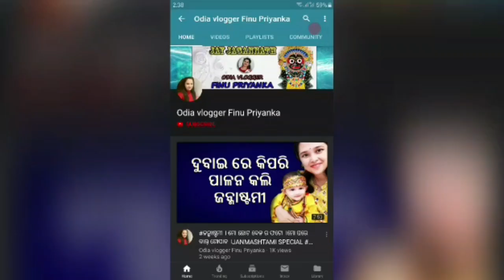କିପରି ସଂରକ୍ଷିତ କରିବା ମସଲା ଏବଂ ରସୁଣ Homemade Ginger garlic paste Mustard Paste | How to Store Garlic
କିପରି ସଂରକ୍ଷିତ କରିବା ମସଲା ଏବଂ ରସୁଣ
masala kipari store kariba
Homemade Ginger garlic paste
Mustard Paste
How to Store Garlic
सरसों पेस्ट
Ginger Paste Recipe
Mustard paste is a delicious recipe. Add it in your nonveg curry to enhance the flavors. You can also use it as a marinade for fish, chicken
Here is an easy and detailed video on how to make ginger garlic paste I make at home, which lasts me 45 days or more.